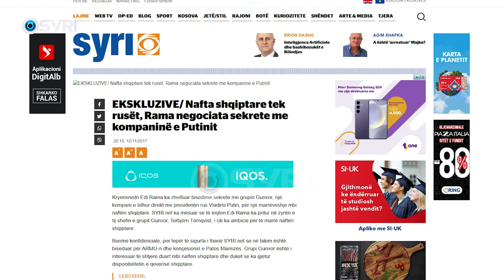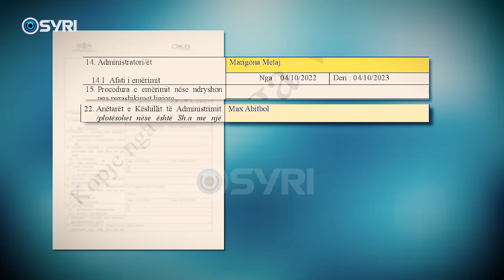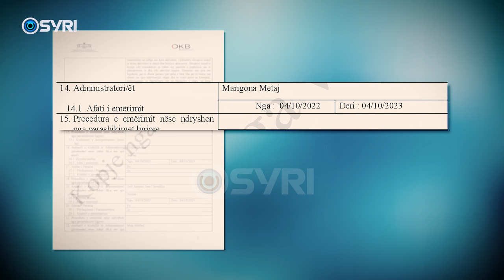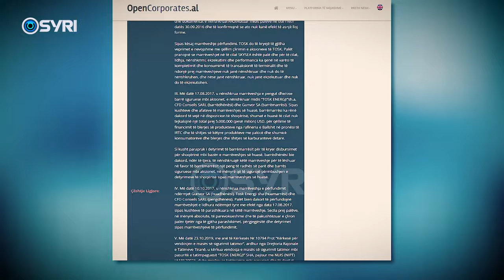Gjoba për ryshfetet mbi licensat naftës, Bloomberg: Gunvor do paguajë 660 mln $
Agjensia e lajmeve Bloomberg njoftoi se Gunvor Group Ltd., një nga tregtarët kryesorë të naftës në botë, ra dakord të paguajë më shumë se 660 milionë dollarë për të zgjidhur akuzat e SHBA-së dhe Zvicrës për ryshfetet ndaj zyrtarëve të qeverisë ekuadoriane për kontratat e naftës. Emri I kësaj kompanie është i lidhur me transfertat e dyshimta me kompaninë ARMO e po ashtu edhe me inceneratorin e Tiranës ndërkohë që pronari I kësaj kompanie ka zhvilluar disa takime sekrete me Kryeministrin Edi Rama. Edhe pse kjo kompani figuronte në listën e zezë të qeverisë amerikane, si e lidhur me presidentin rus Putin ajo u lejua të investonte në Shqipëri.